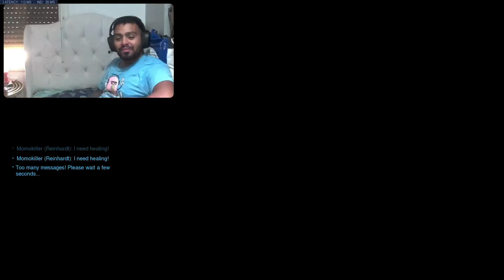I love overwatch lets get out gold today Yessssssssss